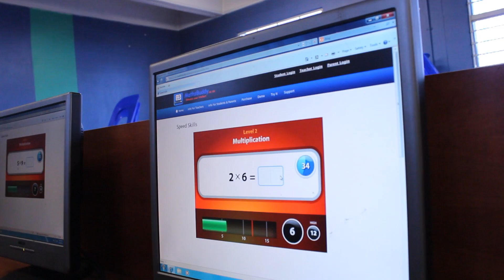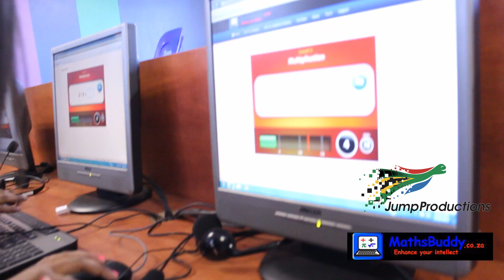Maths Buddy Award Ceremony at Eldocrest Primary School in Eldorado Park ( Soweto South Africa)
MathsBuddy South Africa is a high quality, independent online maths tutoring programme based on the South African curriculum for Grades 1 to 12. MathsBuddy.

Learners from grade 7 in Eldocrest Primary school spent their holidays with the JumpStart team going through the excesises and increasing their mathematical skills.